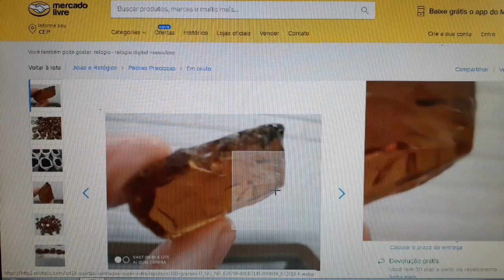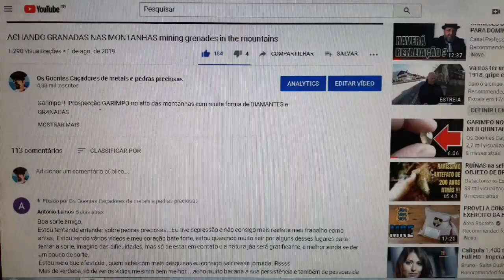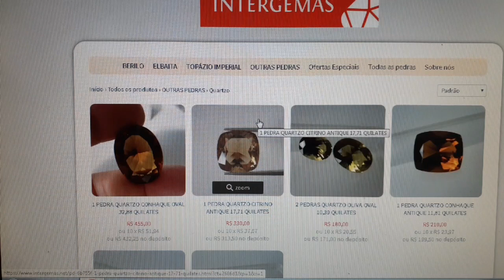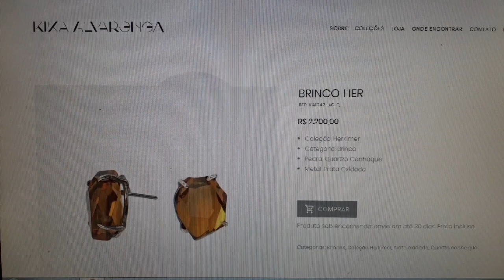GARIMPO! QUANTO PODE VALER ESSAS PEDRAS QUE ACHEI ??/WHAT IS THE VALUE OF THESE STONES?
Há 4 anos eu tive um sonho de ter um canal que possa levar conhecimentos encima desse tema garimpo de pedras preciosas .. Para algumas pessoas e um hobby para outras profissão . hoje estamos com mais de 20 mil inscritos e um grupo de whatsapp com 225 amigos .
CONHEÇA NOSSO E-BOOK COM INFORMAÇÕES VALIOSAS PARA SEU GARIMPO !!